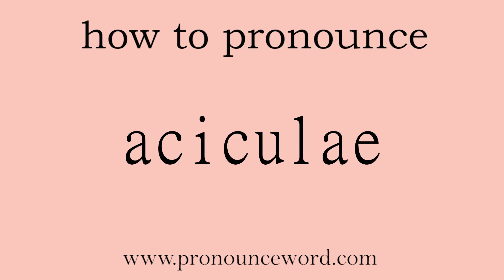aciculae: How to pronounce aciculae in english (correct!).Start with A. Learn from me.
Follow me!Learn from me how to pronounce the word aciculae in english.This video shows you how to pronounce the word aciculae in english.

aciculae

针状结晶